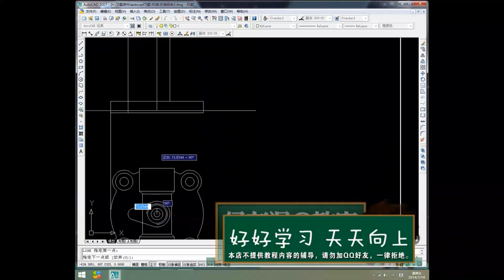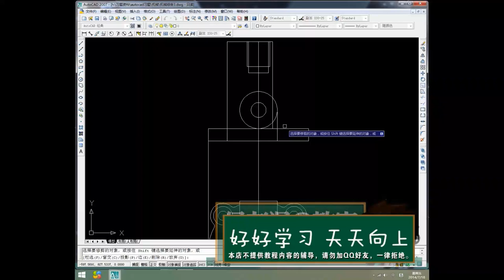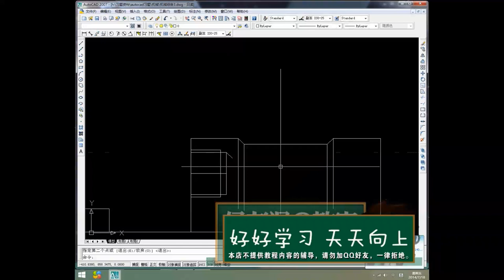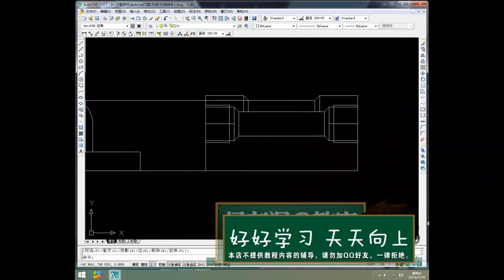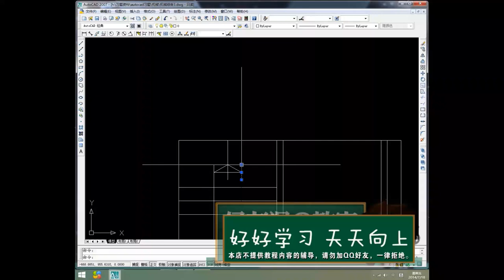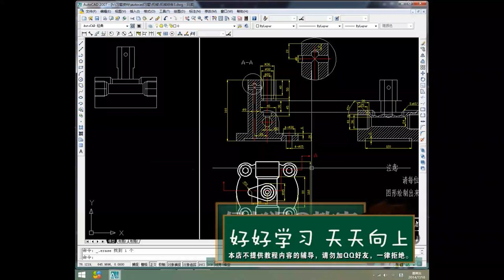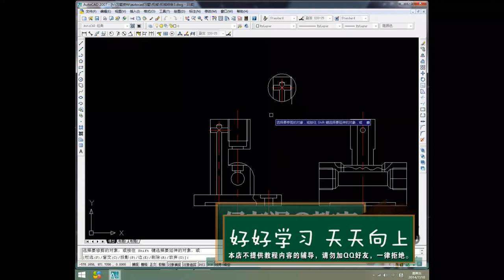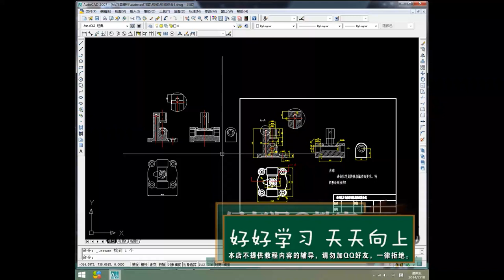07版 cad精品教学 基础教程视频 第十一集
学员问题总结及考试 2